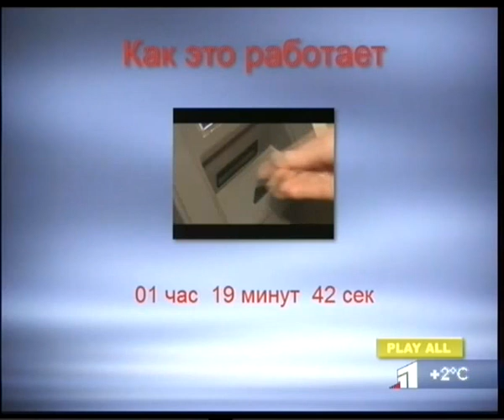Сбои во время профилактики на 11 канале (Днепропетровск, Украина). 16.11.2016